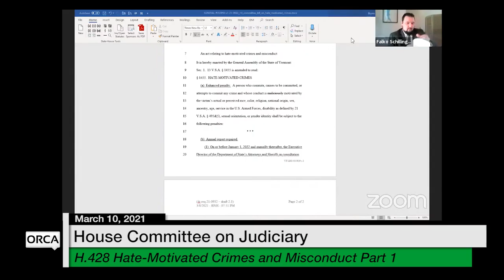Vermont State House - H.428 Hate-Motivated Crimes and Misconduct Part 1 3/10/2021